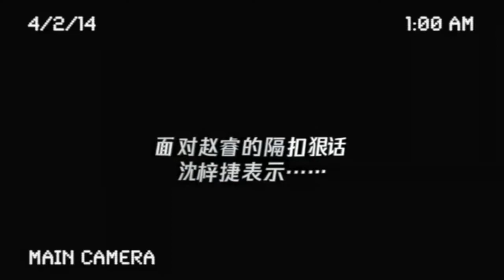2020CBA全明星：趙睿趣味問答